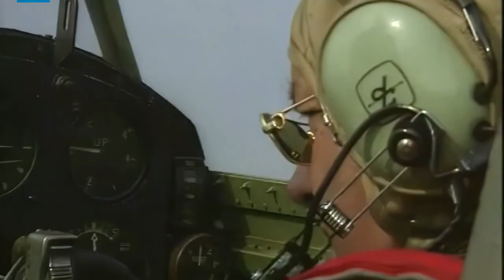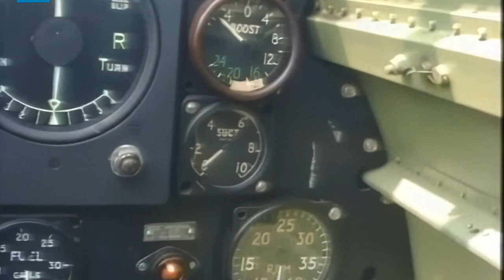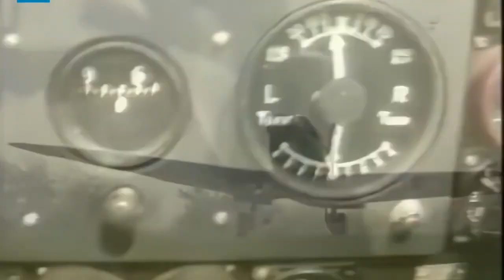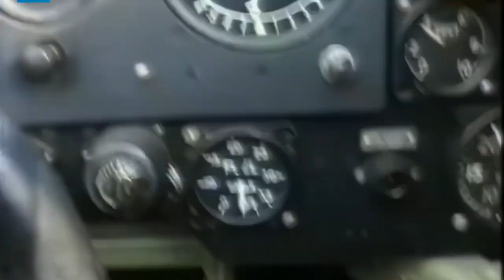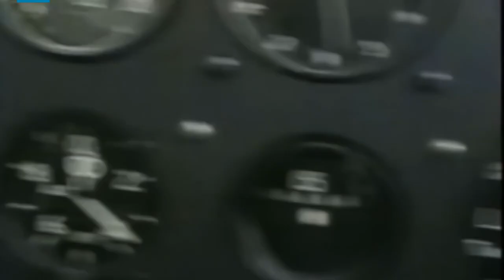Pégase : Le Magazine du Ciel - (17.05.1996) Happy Birthday Spitfire Bernard CHABBERT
On retrace aujourd'hui avec Bernard CHABBERT l'histoire du Supermarine Spitfire, héros de la bataille d'Angleterre, et exprime les sensations que procure le vol sur cette fabuleuse machine par la lecture d'un poème d'un jeune pilote mort au combat.

Bernard CHABBERT retrace l'histoire du Spitfire, évoque Richard HILARY, héros de la bataille d'Angleterre, et exprime les sensations que procure le vol en Spitfire par la lecture d'un poème d'un jeune pilote mort en Spitfire.

Producteur / co-producteur France 3
Générique Réalisateur : Bernard Besnier Journaliste : Bernard Chabbert Producteur : Bernard Chabbert

Travail de restauration Image : Mantystar Production